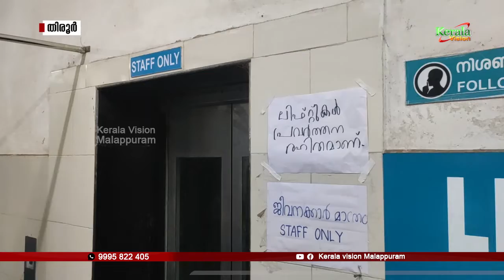ലിഫ്റ്റ് പൊട്ടിവീണു, നിരവധിപേർക്ക് പരിക്ക്.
തിരൂർ ജില്ലാശുപത്രിയിലെ ലിഫ്റ്റ് പൊട്ടിവീണു, നിരവധിപേർക്ക് പരിക്ക്.